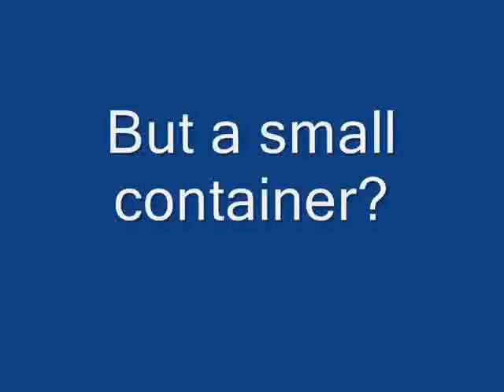Dumpster Rental Flint Roll Off 810 771 8485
We've come to the rescue with the lowest prices for dumpster and hauling rentals.
call right now for a free estimate!
If you need  bulk trash removal or construction waste removal, its important to rent directly with a locally operated trash hauling service...

Our goal is to give the highest quality service.

NEED HELP WITH FIGURING OUT THE RIGHT SIZE?

We offer sizes to fit all your needs. When you call us, we can help you determine the right size for the type of trash you want collected.

This will allow you to find the best fit for your needs, at the lowest possible cost to you.